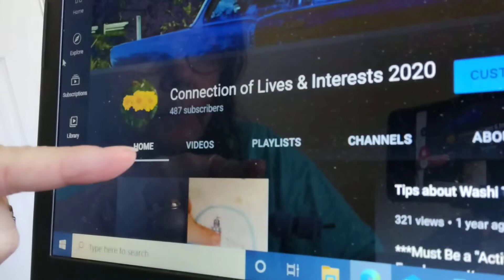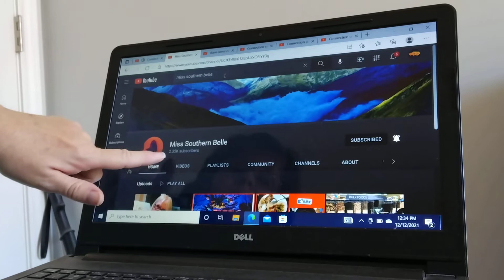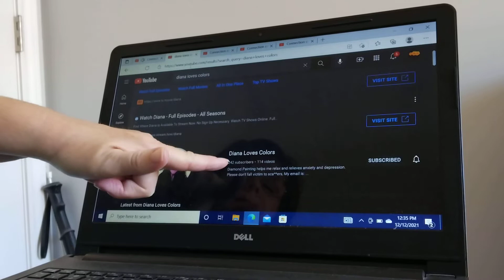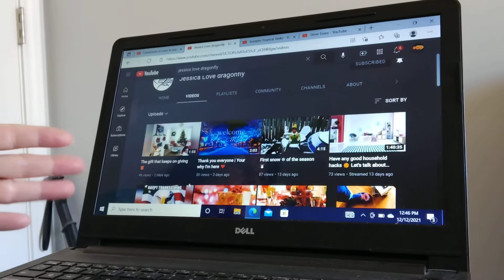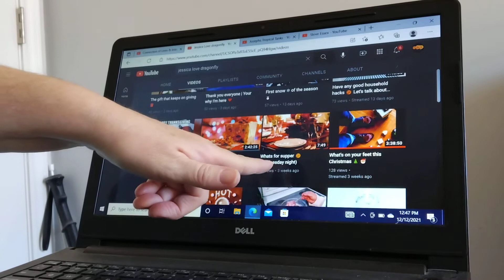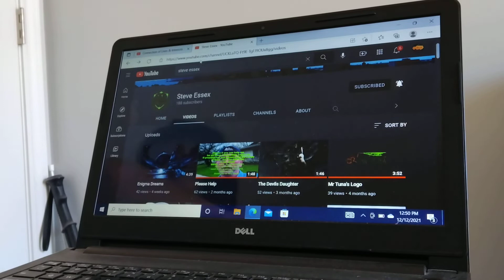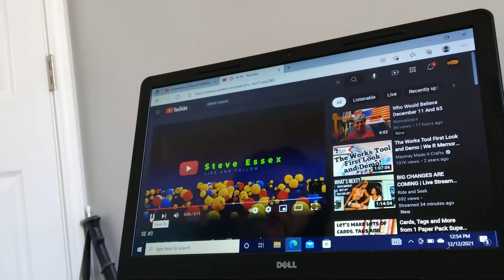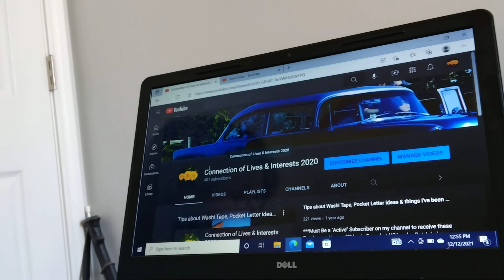Week #5 of 3 Channel Shout Outs (Not for Kids)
Connecting & getting to know more ppl & maybe learn new things is the Best!!! 🤗🤗🤗

Today's Shouts outs will be linked.  The previous channel Shout outs to this point are linked below.

Newer Channel Shout out